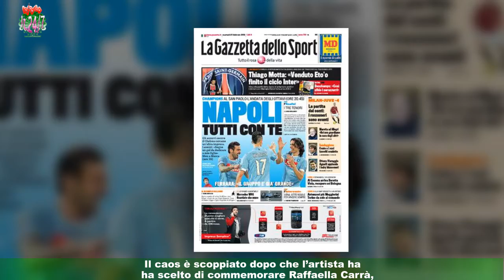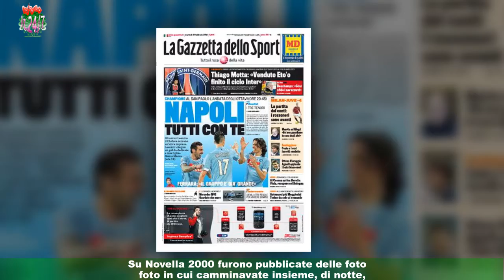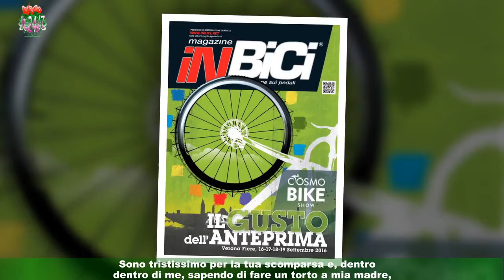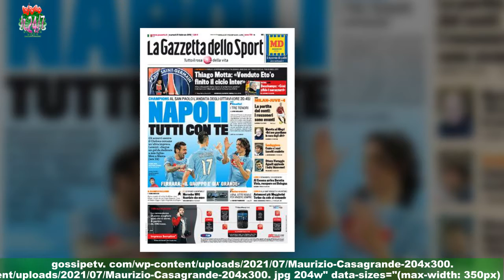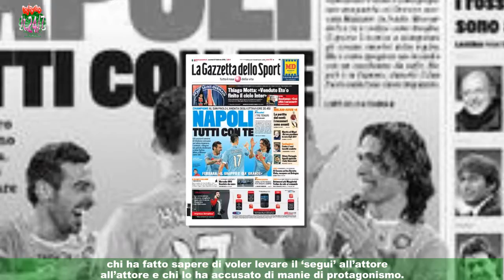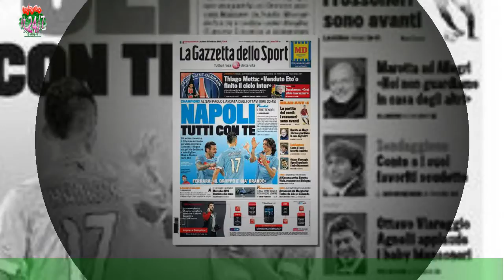Casagrande ricorda il gossip spigoloso su padre e la Carrà: è bufera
L'attore campano nel caos per il post di addio a Raffaella: cosa non è piaciuto ai fan e la replica del comicoScoppia la bufera attorno a Maurizio Casagrande, attore, comico, regista e sceneggiatore napoletano classe 1961.Il caos è scoppiato dopo che l’artista ha scelto di commemorare Raffaella Carrà,